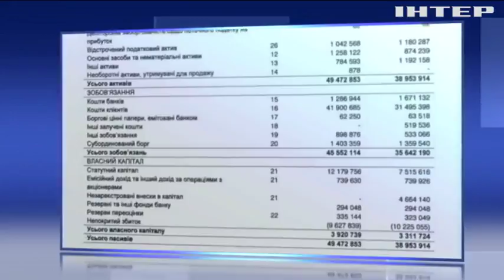Почему украинские банки терпят убытки?